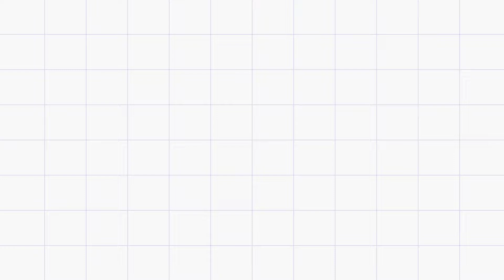I STYLED MY BESTIE | Topshop Edition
Hello everyone!